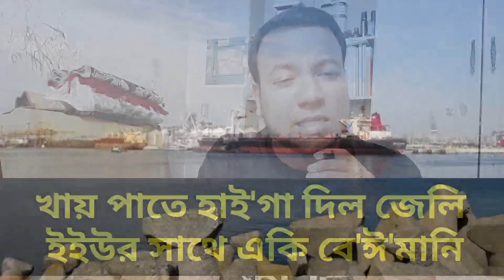খায় পাতে হাই'গা দিল জেলি || ইইউর সাথে একি নাফরমানি